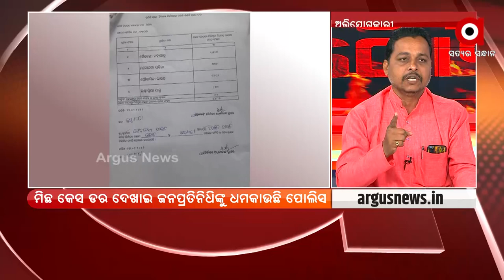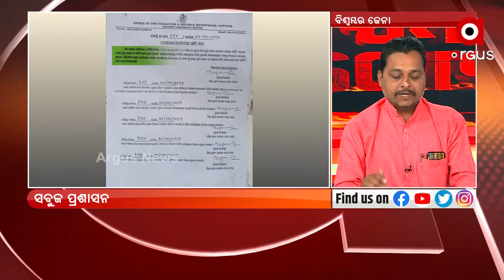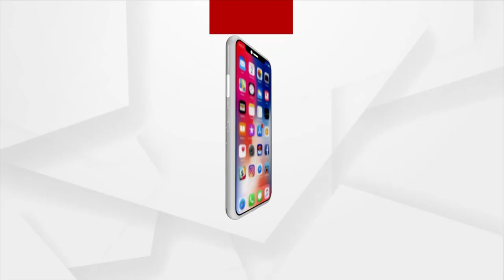Rok Thok | Odisha Police and administration are busy serving as muscle Power for Ruling BJD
Odisha Police and administration are busy serving as muscle Power for Ruling BJD. Elected representative threatened through false cases.